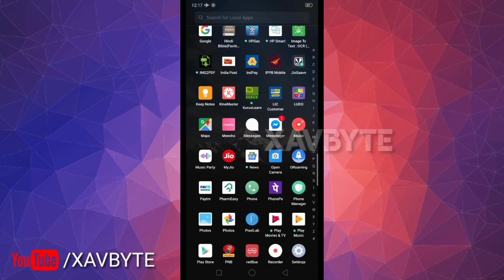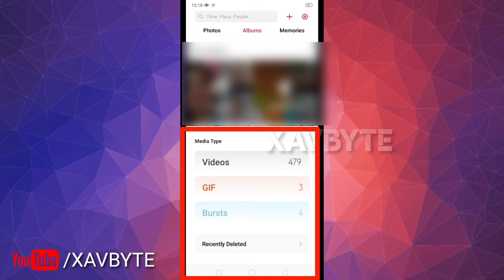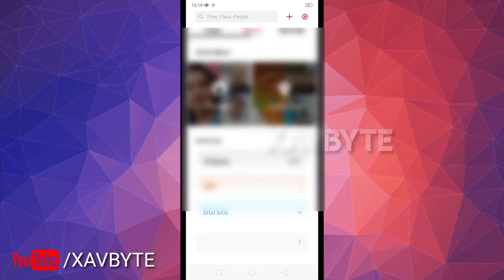Oppo F11 Android phone || Galti se delete huyi photos & videos ko wapas kaise laye?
About the video: Oppo F11 Android phone ||Galti se delete huyi photos & videos ko wapas kaise laye?

data recovery in android
deleted videos from android ,
photo & video recovery android
delete video recovery pc,
delete video recovery phone,
 recover deleted videos from android,
recover deleted videos from android without software